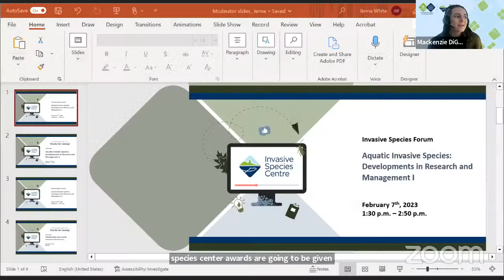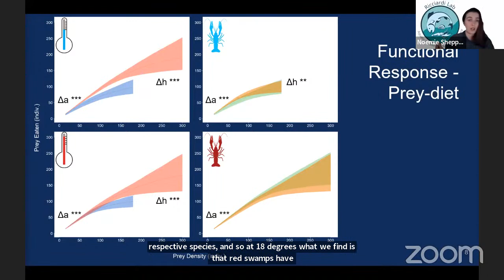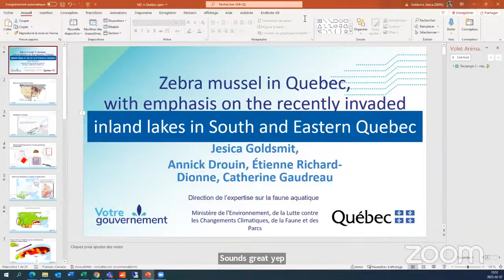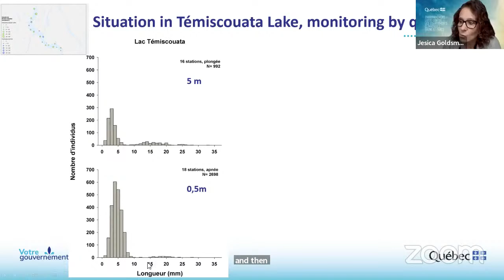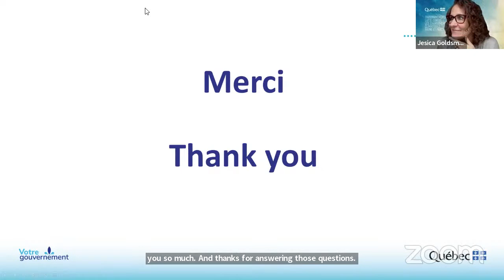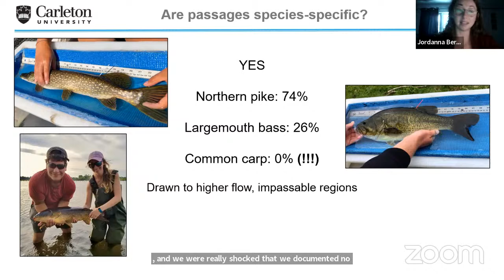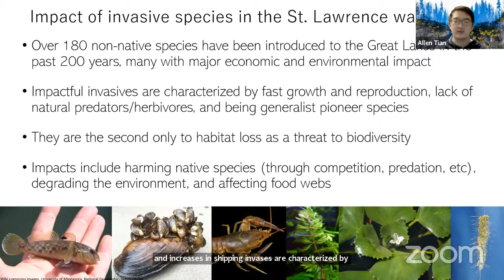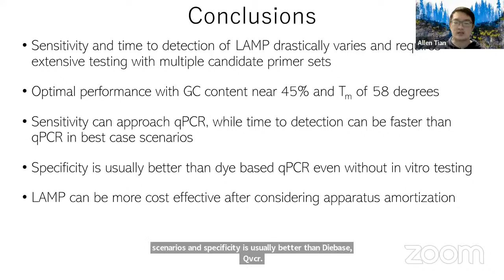1-C | Aquatic Invasive Species: Developments in Research and Management I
00:00
03:06 Invasive Alien Crayfishes of the Future - Noemie Sheppard
21:30 Zebra mussel in Quebec, with emphasis on the recently invaded Temiscouata lake (Eastern Quebec) - Jessica Goldsmit
43:50 An Interdisciplinary Evaluation of Multi-Species Fish Connectivity in Canada’s Historic Rideau Canal Waterway - Jordanna N. Bergman
1:03:00 Development of LAMP eDNA assays for rapid, low-cost detection of invasive species - Haolun (Allen) Tian